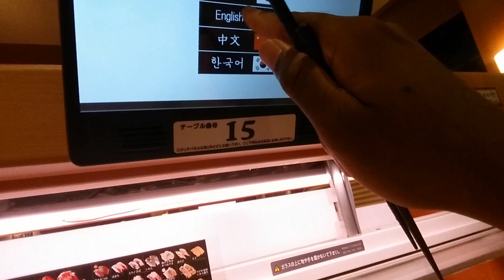In the Streets of Toyotashi Kaiten Sushi plus|| Yardie In Japan Vlog #2